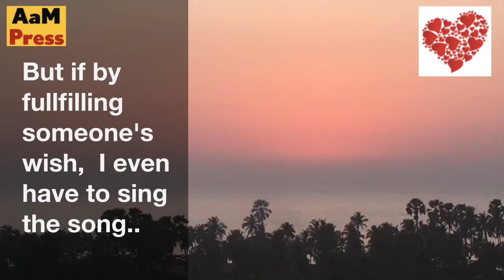After Moonset :: After Sunset